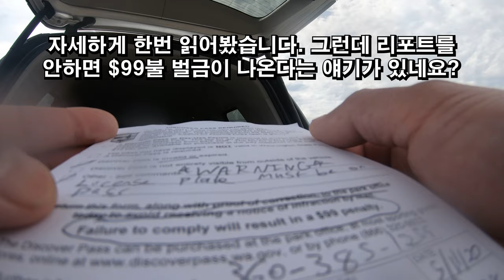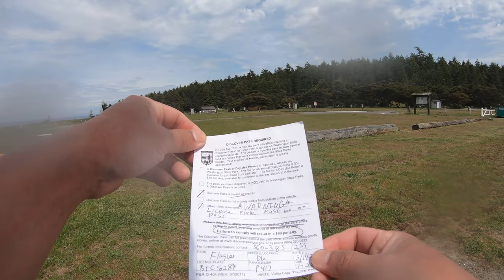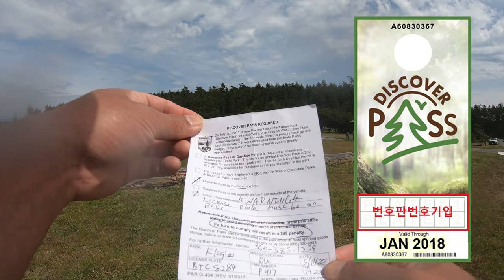워싱턴주 사람들은 꼭 보세요~이거 안쓰면 벌금 물어요~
미역을 채취하러 갔다가 차로 돌아가던중에 겪었던 일입니다.
Park Ranger 가 제 차에서 티켓을 찍는것을 목격했는데요?, 다행이 티켓은 아니고 경고장 이였습니다. 워싱턴주 State Park 에는 디스커버 패스가 있어야 입장 가능한것은 다들 잘아실겁니다. 하지만 패스에 본인이 타고간 자동차번호는 적어놓으셨나요? 잊으셨다면 이 영상을 보시고 꼭 기입해 놓으시길 바랍니다. 패스와 패스가 걸려있는 자동차번호판 번호가 일치하지 않거나 기입이 안되어 있다면 벌금을 물을수 있으니 꼭 기입해놓으세요 ^^
크리쑤가 대신 경험해 드렸습니다. ㅎㅎㅎ 여러분들은 이런 실수하지 마세요~

카메라 : Gopro Hero Black7, I Phone XS
편집 : Adobe Premiere Pro CC, Adobe After Effects